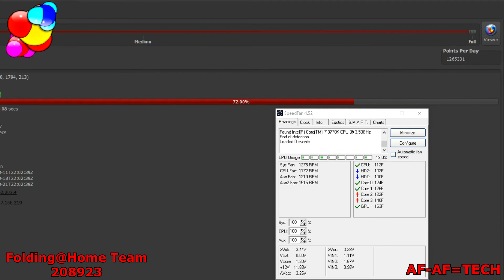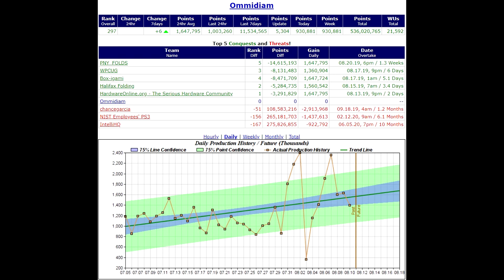RTX2080 Folding@Home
Thank you to all the people watching this video during the lockdown.
currently Folding@home has surpassed all 500 supercomputers in the world combined.
2.5 Exoflops!
There are so many people donating compute power that we are running out of work units!
Linus Tech tips began rolling out servers to compensate and relieve the amount of work being sent to the Stanford folding work servers.
This is an amazing time for folding.

Someone asked if I would be selling the RTX2080 I won at LTX2019. No, No I will not be selling it. It will be the workhorse for my future Folding@home endeavors.

2Million PPD Folding@home!

In this video I'm basically talking about folding and gpu performance. Talking and stuff.

Follow me on the various social sites

To build the most powerful Folding@home rig ever!
Buy a new drum machine/produce small amounts of
original music.

Hit that little bell for Notifications!

All Music written and recorded by me

Ommidiam (Band)
ShadowLakes (Band)

Or